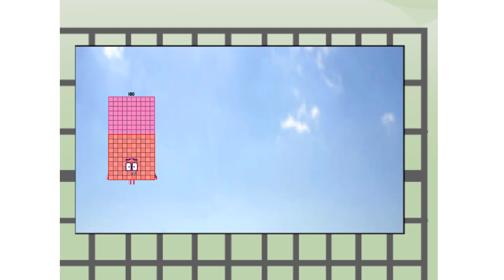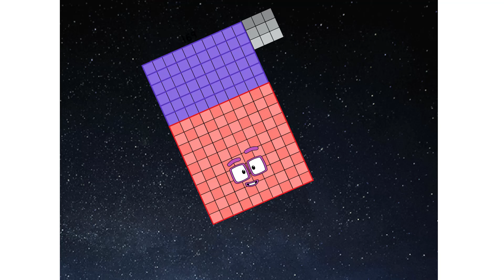Numberblocks Math: Numberblocks Series 7 | Numberblocks Series 7 Step Squad | LEVEL 2 | #437